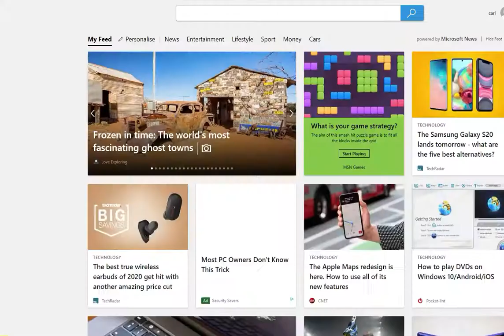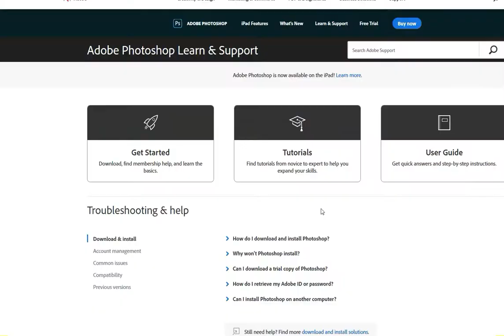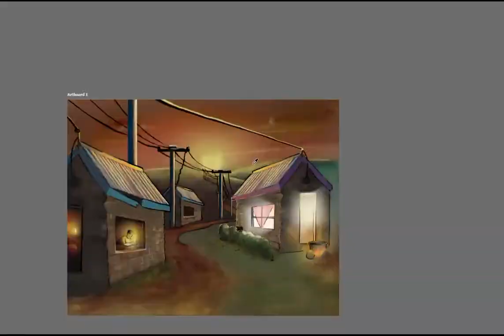drawing from imagination